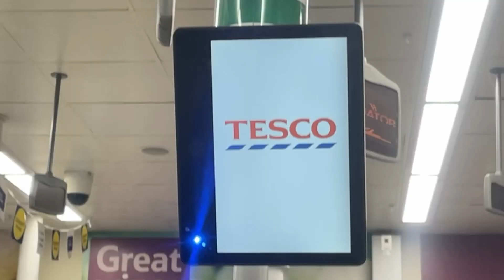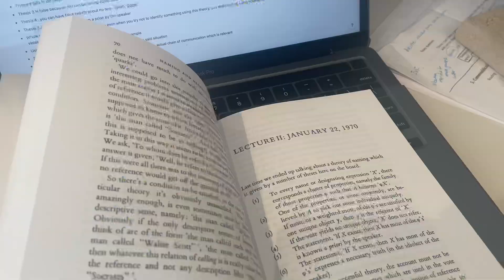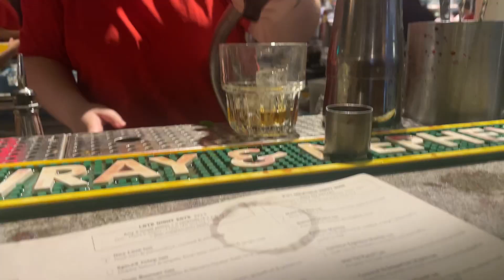punting, pubbing, and pimms | travel w me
In today's vlog I experience all the touristy things in Ox: drinking pimms, going punting, and hitting the pubs. 🥰

shot on iPhone12 Pro
edited w Davinci Resolve